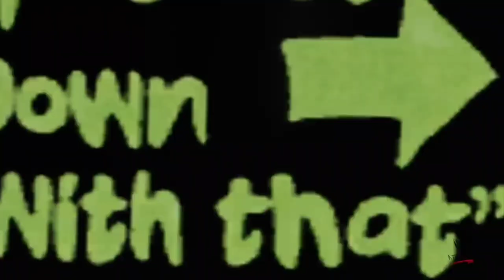wwe 2k19 smackdown show